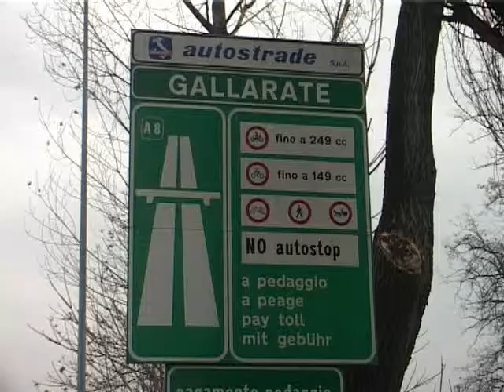PRESIDIO LEGA NORD AUTOSTRADE IO NON PAGO - FONTANA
PRESIDIO LEGA NORD AUTOSTRADE IO NON PAGO - FONTANA - 11 GENNAIO 2014